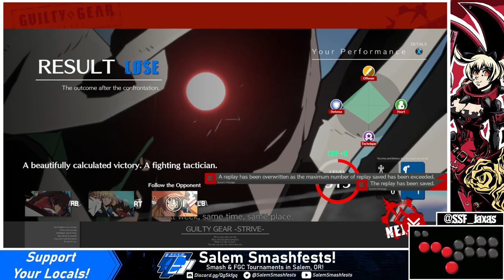[10/19/21] GG Strive Match-And-Review | Tower VS ElvenShadow (Faust)